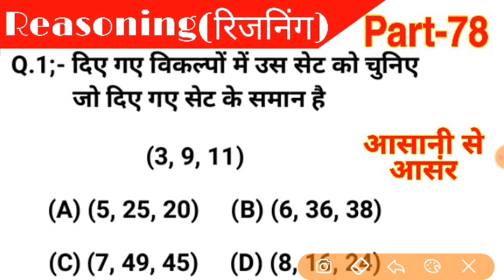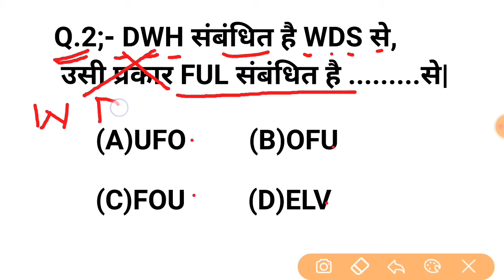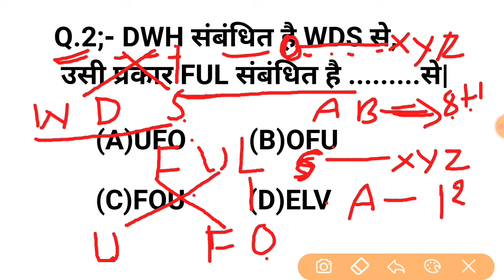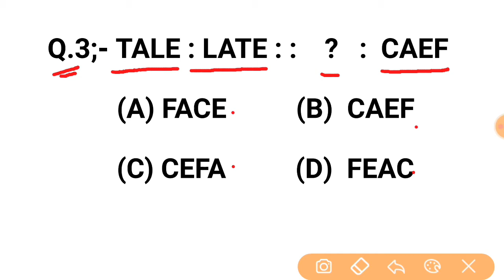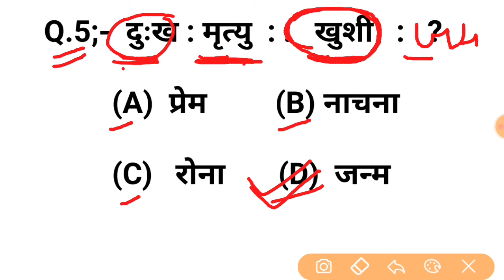Reasoning Short tricks part-78| Reasoning trick hindi for- NTPC, SSC CGL, CHSL, & all exams 2020